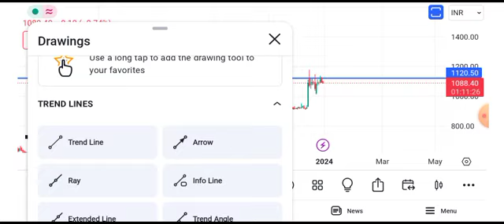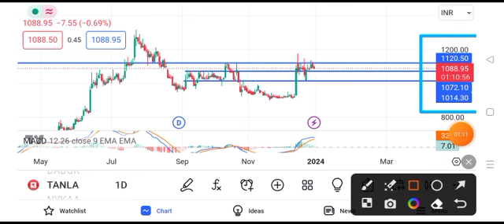tanla platforms share latest news || tanla platforms share latest news today